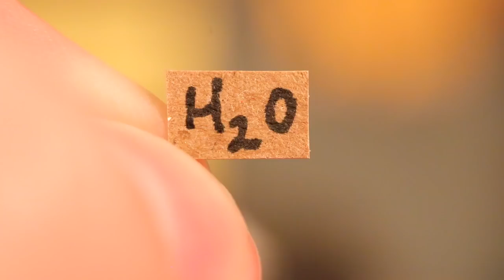MINI STRAWBERRY CAKE!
WATCH ME MAKE THE WORLDS SMALLEST STRAWBERRY CAKE!

VLOG#52 of my Mini Series, "Jay the Giant".

We need more love in the world so all comments from Haters (Racist, Sexist, Rude, ect.) will be removed and reported for hate speech.